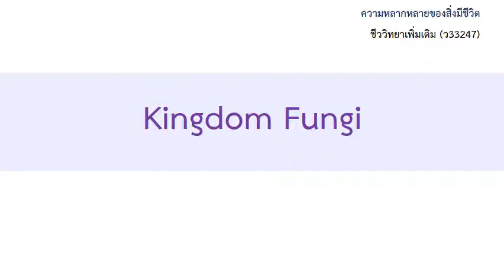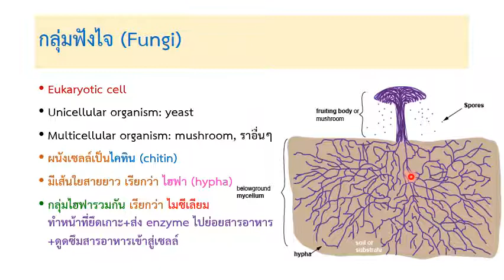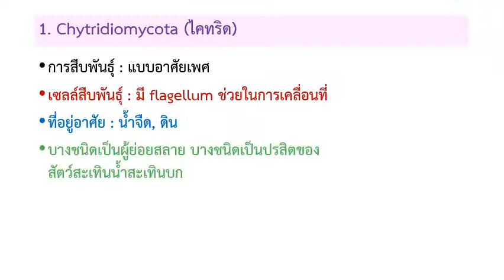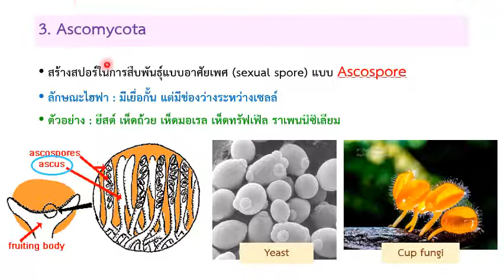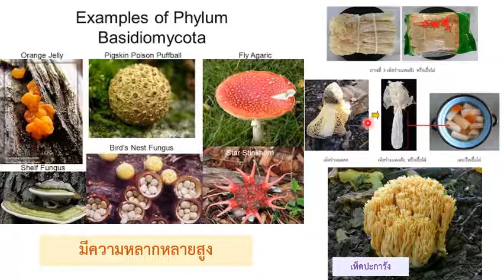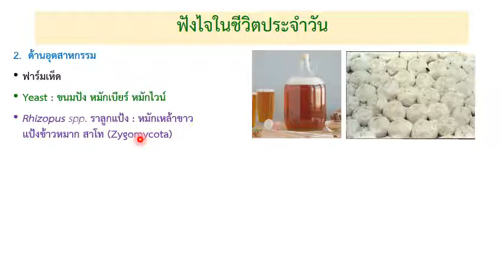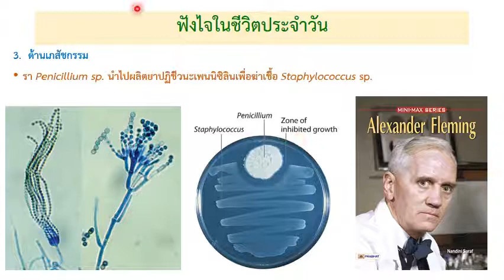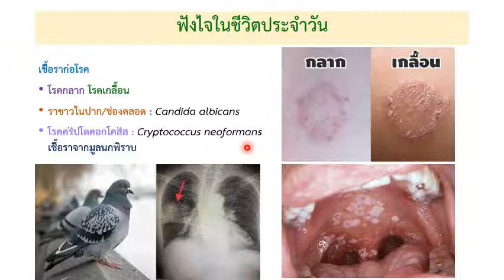ครูเต้ย: อาณาจักรฟังไจ (Kingdom Fungi)